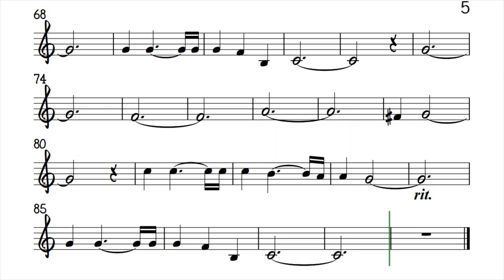Vaya Con Dios Violin Sheet Music Backing Track Play Along Partitura